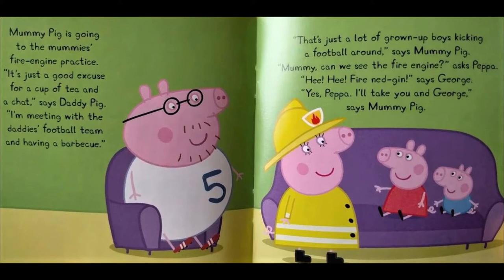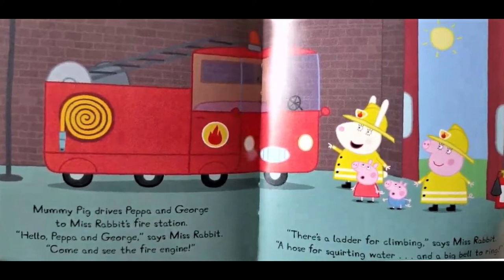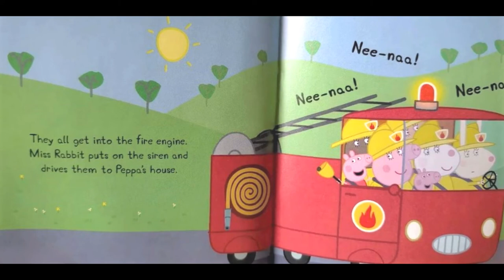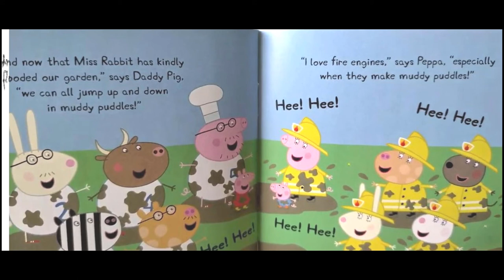🐷 PEPPA PIG FIRE ENGINE (books read aloud)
Peppa pig fire engine. Books read aloud. Books read aloud for children Children's books. Peppa pig. Peppa pig books. Peppa pig read aloud books. Peppa book. Peppa pig book read aloud. peppapig. learn English. phonics.

When Mommy Pig helps out at Miss Rabbit's fire station, she is called upon to douse the flames at Daddy Pig's out-of-control barbecue. Based on the hit TV show on Nick Jr.